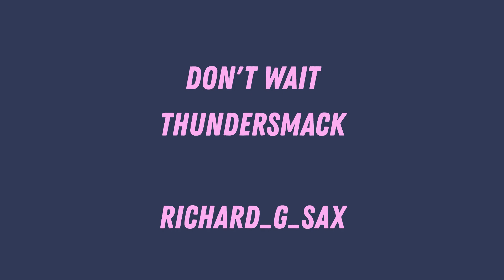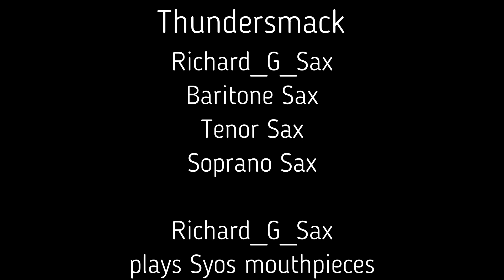Don’t Wait - Thundersmack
Don’t Wait by the mighty Thundersmack